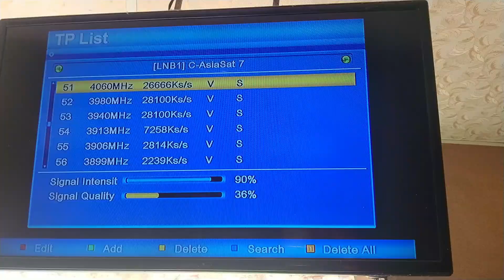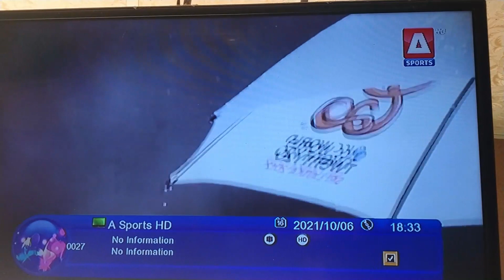pakistan ARY sport free to air on asiasat 105e || ARY sport news || PSL2021 in URDU\HINDI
Pakistan Tv Channels | Tv.com.pk , pakistani channels, Geo Tv , Ary News. ... This GEO Dish System is 1 Time Cost With No Monthly Fee Ever All Setup.
Frequency of ARY SPORTS on AsiaSat 7 at 105.5°East 2021 - Biss Key 2021 Here Today Latest Channels PowerVU Keys. Today Latest Update New TP Frequency of ARY 4060 v26666.